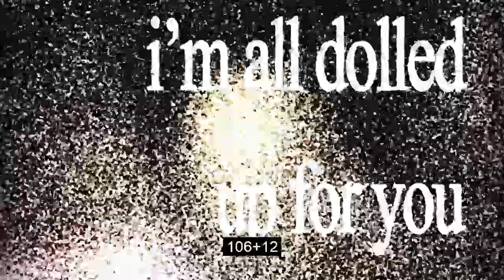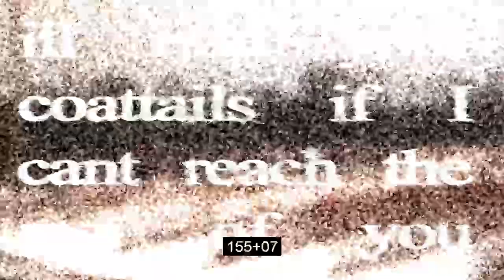jane remover ☆ cage girl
song by @jane_remover